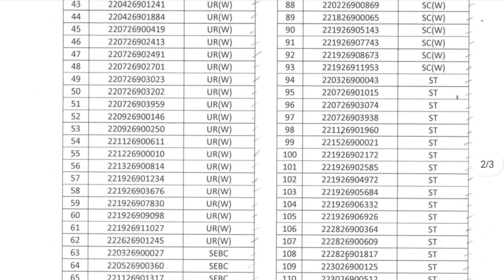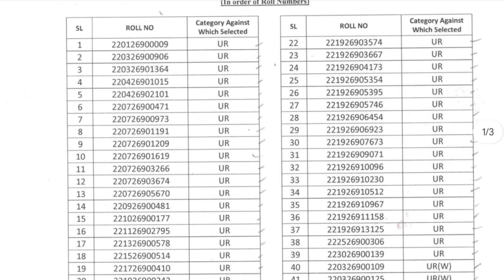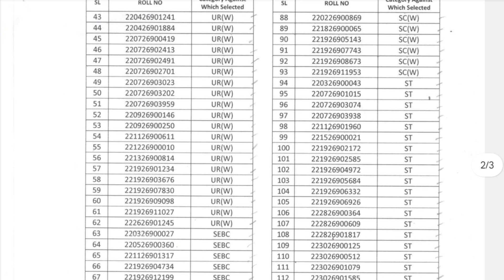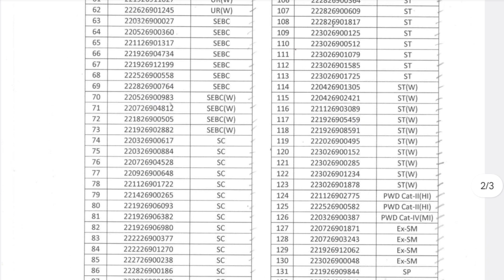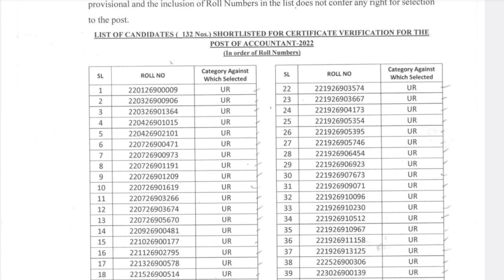Accountant 2022||list of candidates for certificate verification for the post of Accountant 2022